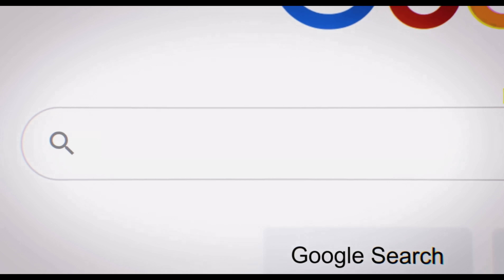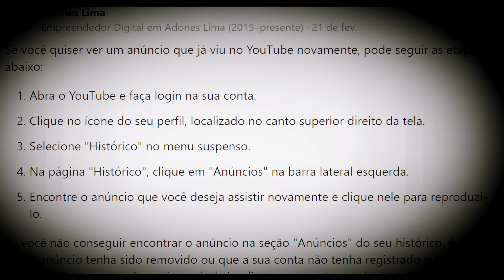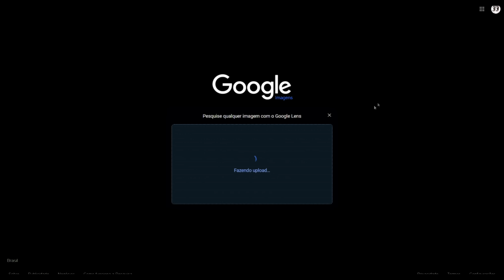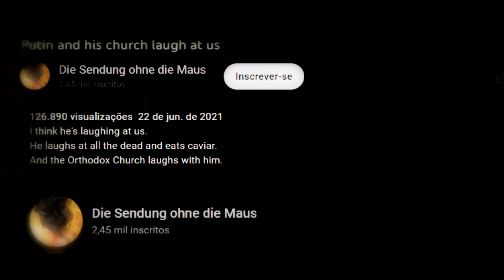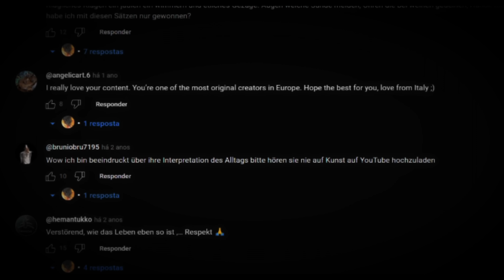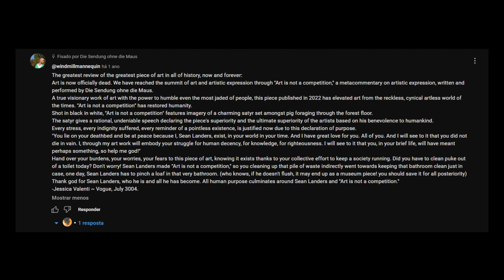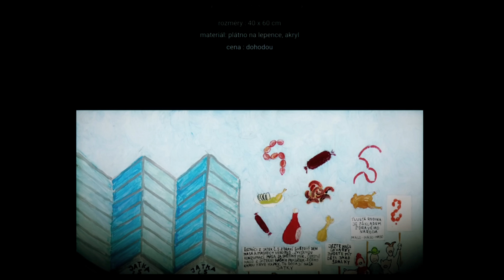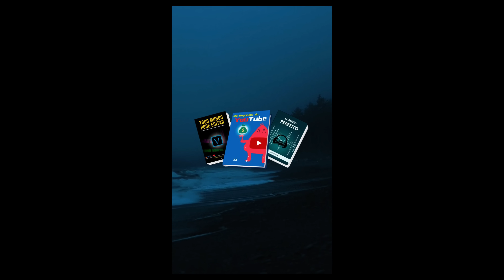O Anúncio Mais Perturbador do YouTube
Link do Grupo (não vai ficar aberto muito tempo) Quer aprender a fazer vídeos comigo? Obs. A consultoria não está mais disponível.

 🏴‍☠️ Canal 2: JJOMEGA